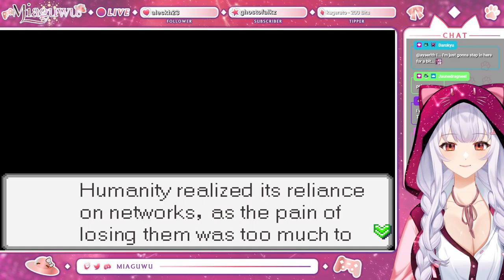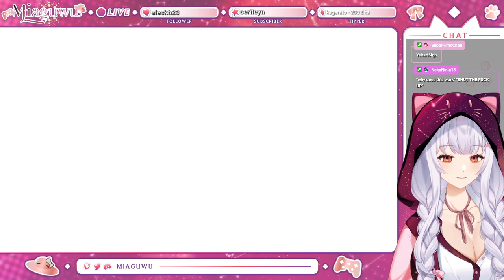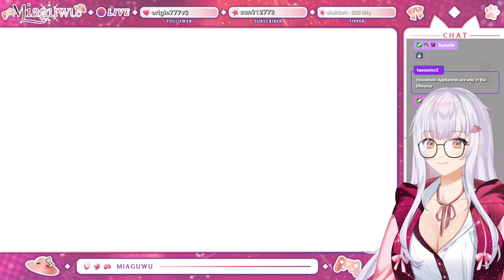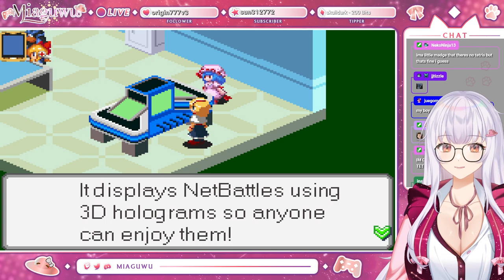【Shanghai EXE】TOUHOU BATTLE NETWORK【vtuber】【1】